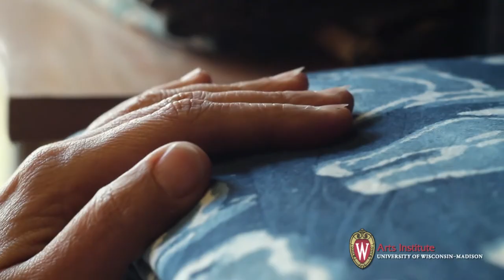Meeta Mastani on her fall 2016 course, "Tactile Textiles - From 2D to 3D"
Meeta Mastani, Fall 2016 Interdisciplinary Artist in Residence, invites students to get their hands dirty in her course "Textiles - From 2D to 3D."

Meeta is an internationally known print/dye artist, design specialist, and community development advocate. During her residency at UW-Madison, Meeta will teach "Textiles - From 2D to 3D," which will expose students to the possibilities of promoting, disseminating and sharing their creativity in sustainable, socially engaged, collaborative projects.

Students will learn the art of painting, printing and dyeing in non-toxic colors in addition to the global artistry of draping and the histories of ancient craft traditions in South Asia. The course will include a show of draped printed/painted surfaces and a final project set to transform a public space or performance.

To apply for her course, visit: go.wisc.edu/meetacourse

The Fall 2016 Interdisciplinary Arts Residency Program is presented by the Arts institute and hosted by the Department of Art History with Evjue-Bascom Professor Henry Drewal as lead faculty.  Co-sponsors include the Departments of Art, Design Studies, the Helen Louise Allen Textile Collection and the Center for South Asia.